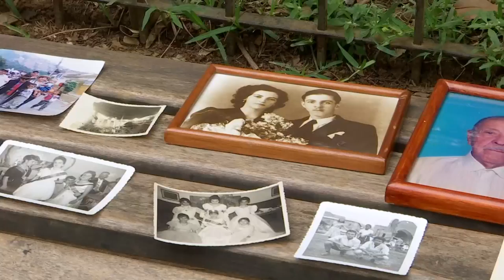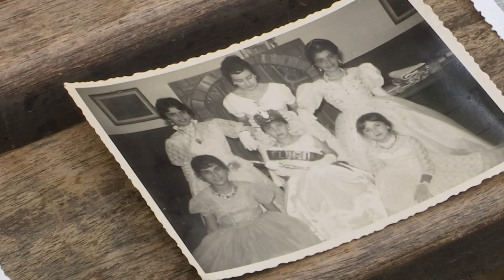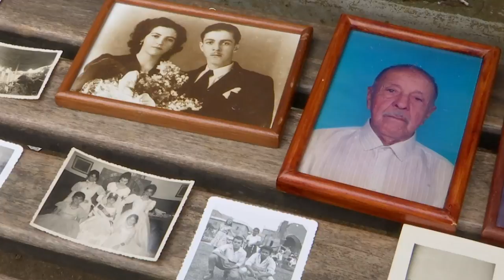Historia de Jesús María Quiroz, primer fotógrafo de VILLA HERMOSA [Tu cuadra me cuadra] Telemedellín